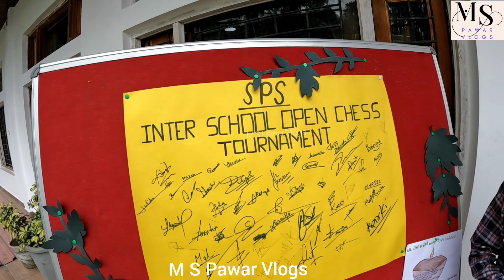Inter District Open Chess Tournament | Sharda Public School | Almora Uttarakhand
Inter District Open Chess Tournament | Sharda Public School | Almora Uttarakhand उभरते हुए सतरंज के खिलाड़ी